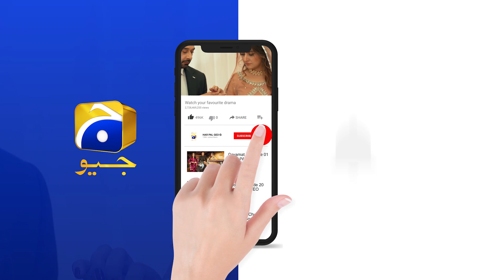Apni Mehromiyon Ka Badla... | Dour | Har Pal Geo